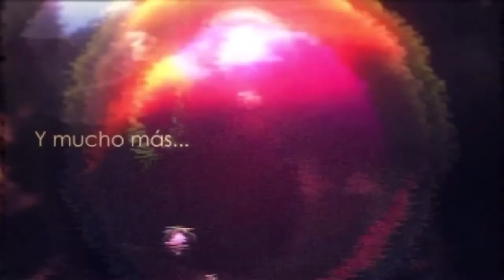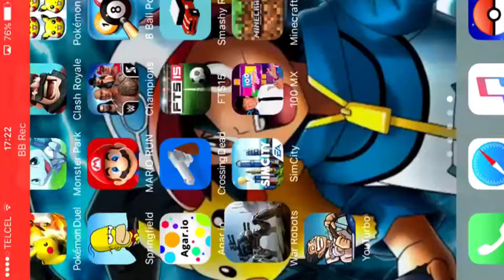Las Guerras De Los Robots xD